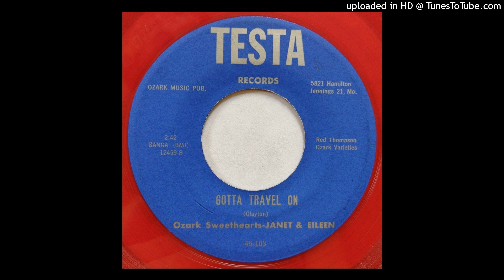Ozark Sweethearts (Janet & Eileen) - Gotta Travel On / Ozark Moon [Testa, Jennings, Missouri]